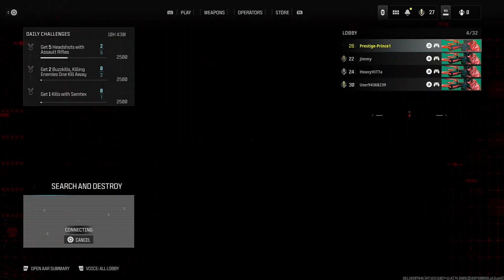Call Of Duty Modern Warfare III (BETA) - SEARCH AND DESTROY IN SKIDROW (PS5)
RELIVE THIS GAMEPLAY ON MODERN WARFARE 3

Its That Time Of Year Again For The New Call Of Duty Gaming Franchise & This Year it Gets Bigger With Modern Warfare 3!